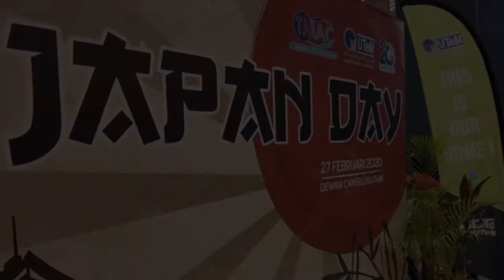UTeM JAPAN DAY